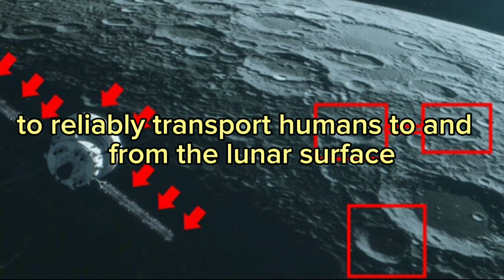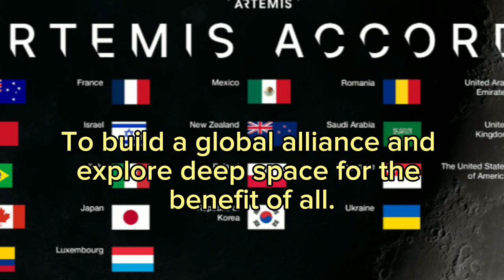How Artemis ll impacts community..